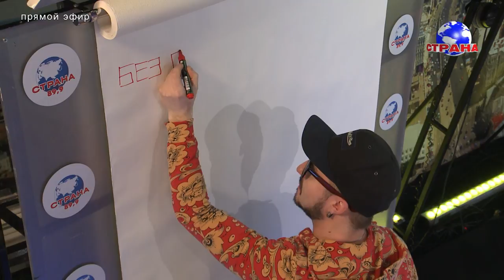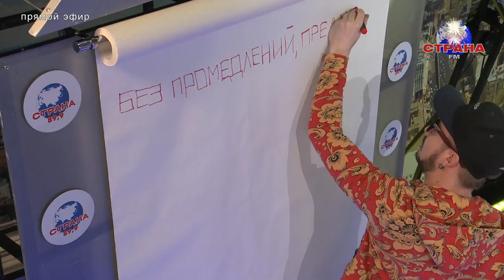День рождения Страны FM - Султан Ураган